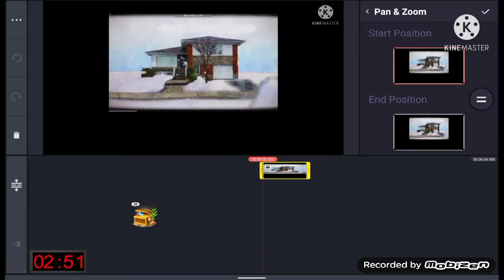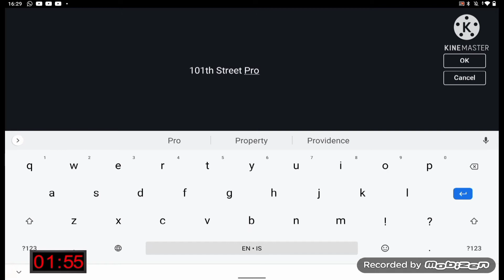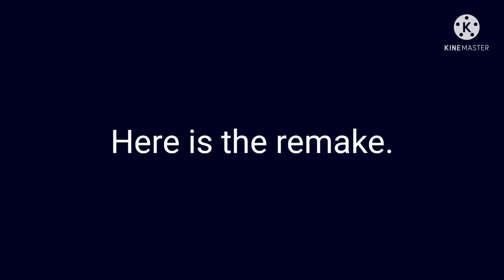Logo Remakes 2: 101st Street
This is a show where I remake logos in a limited amount of time.
The logo for episode 2 of Logo Remakes is 101st Street Productions.